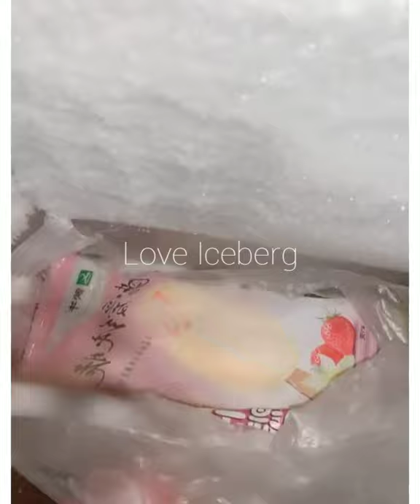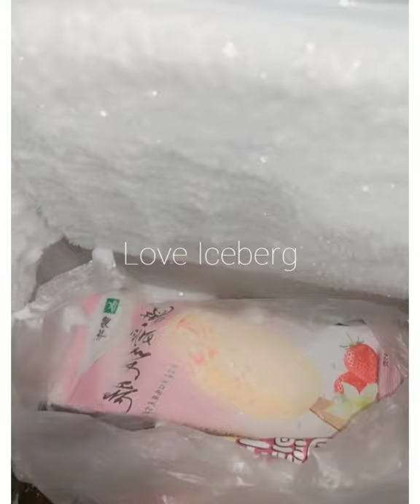FREEZER FROST EATING | ICE EATING | FREEZER FROST SCRAPING